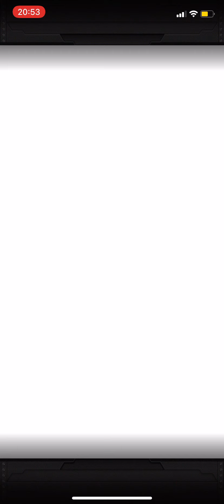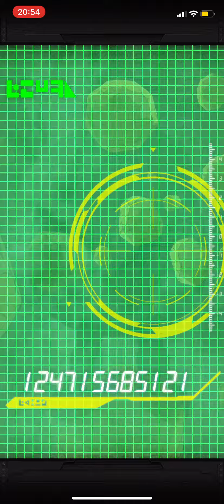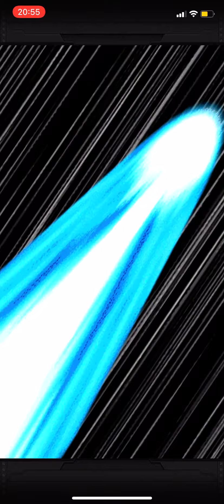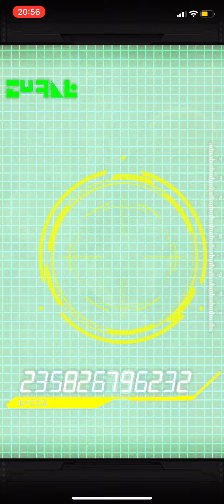Dokkan Year 6 Anniversary Tickets